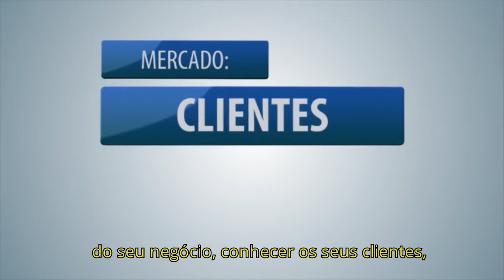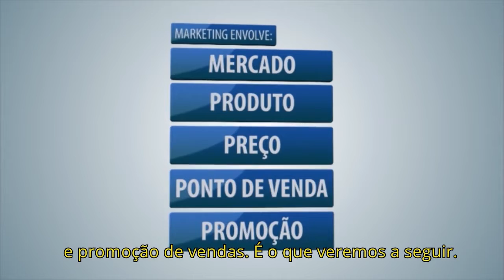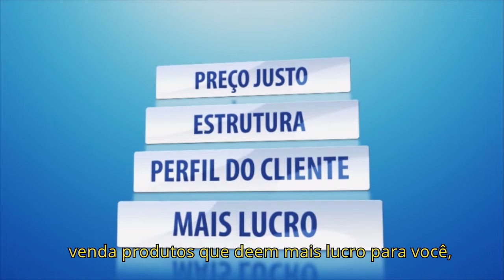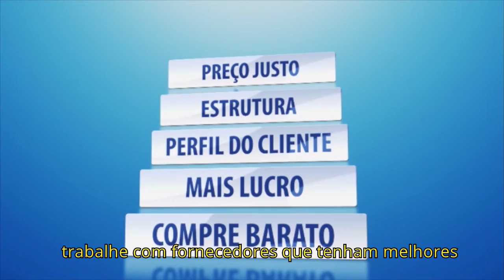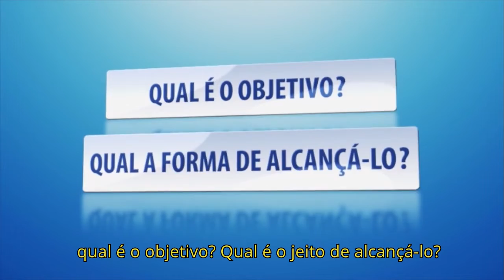O que é preciso para vender? Dicas exclusivas para aumentar suas vendas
Entender sobre o mercado de atuação e estabelecer boa relação com clientes e fornecedores são algumas estratégias para vender mais.

🔹 Sobre o vídeo:
As vendas são um ponto fundamental para que uma empresa permaneça no mercado. Mas, para ter sucesso comercial, é necessário conhecer o mercado, os clientes, os concorrentes, fornecedores e principalmente, dominar todas as informações e vantagens sobre seus produtos e serviços.
Realizar boas vendas é uma tarefa que requer treinamento de equipe e conhecimento sobre as melhores técnicas para proporcionar satisfação aos clientes. Assista ao vídeo e conheça ações e atitudes para vender mais, formas de divulgação e comunicação, como estudar o mercado, entre outras informações.

✔️ Baixe o e-book “Técnicas de vendas: estratégias para conquistar, manter e encantar o cliente”